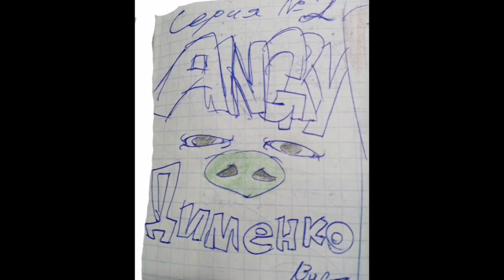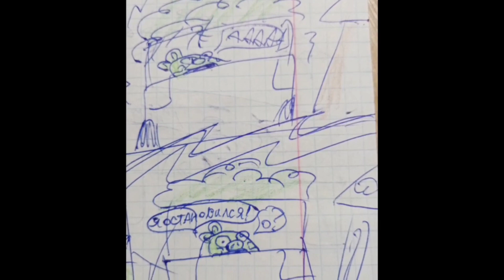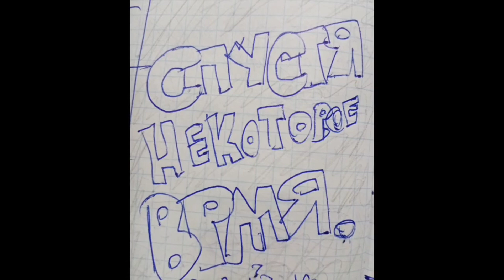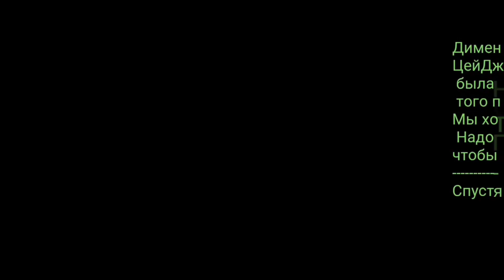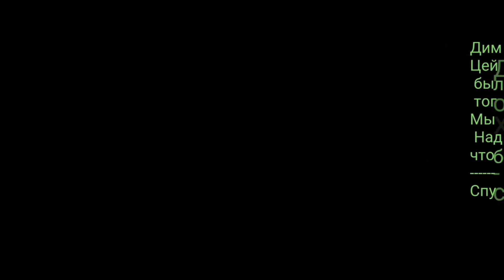"Angry дименко" - реакция на видео-комикс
⛔Ссылка на первую серию angry дименко